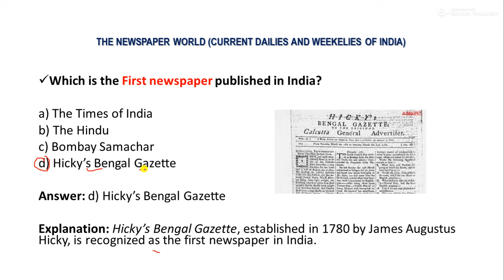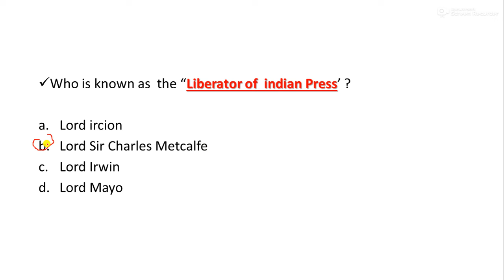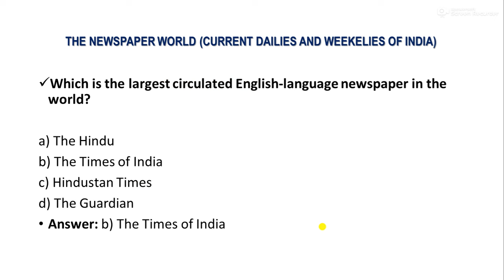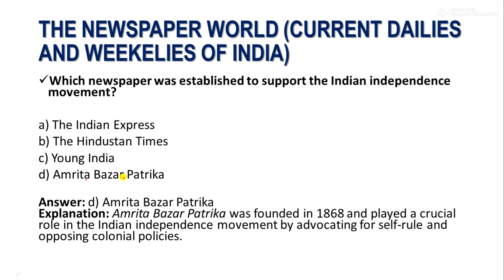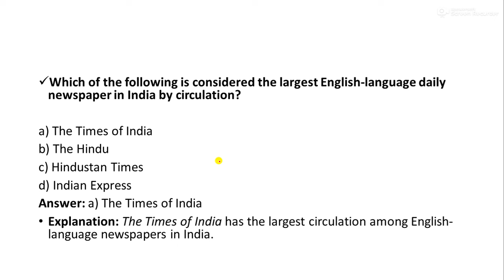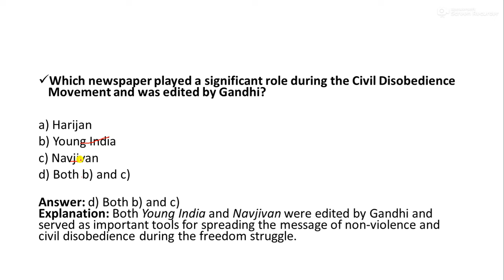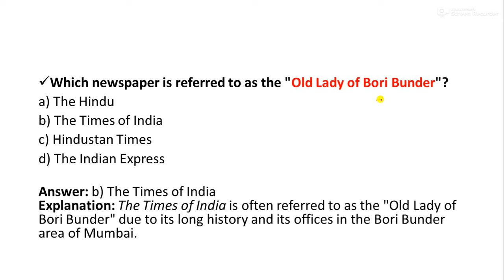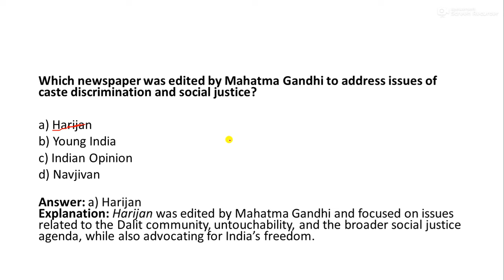LECTURE 09 | J&K POLICE CONSTABLE | The World Newspaper (Dailies Newspaper and Weeklies India)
Link to join our Whatapp Group for Jk police constable

In this Video, I am sharing First in india for Upcoming FOR JK Police Constable 2024